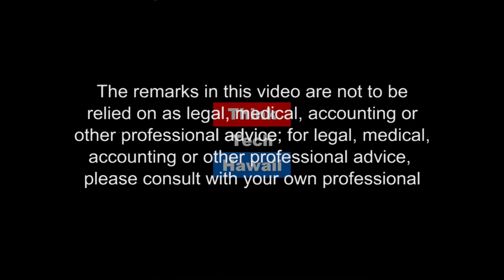Hydrogen and the Hawaii State Motto (Stan The Energy Man)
The role of leaders in times short of crisis is a difficult one, that’s why today's leaders try to make everything a crisis!  How do we break through all the clutter and just do what’s right and what’s really necessary?